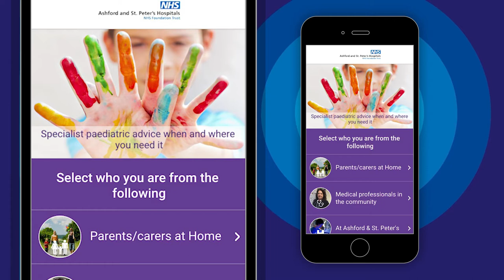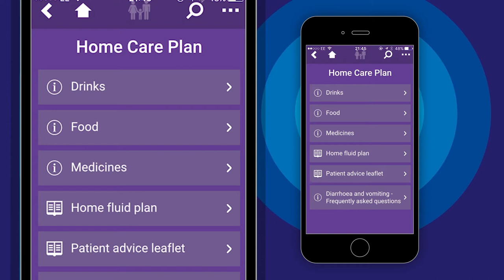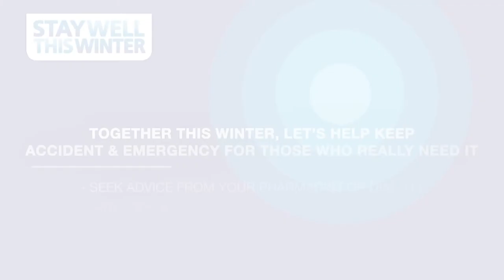Stay Well This Winter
A short message from Sue Tranka, our Chief Nurse at Ashford and St Peter's, about choosing the right healthcare services this winter.